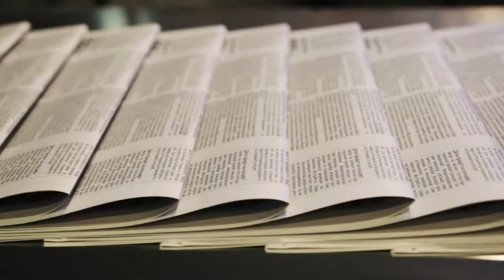Terrible Jobs Boys Have Done | Top 10 Coolest Stuff 2020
Hello and welcome back to top 10 coolest stuff, Child labor still occurs today; in fact we even wrote a list about it. But going back through the history of Christendom (what we would largely consider the West these days) we see an almost constant use of young boys for the worst jobs we have to offer. Jobs that adult men either didn’t want, or were not equipped for in quite the same way (due to being too big for example). This list takes a trip through relatively recent history to explore ten of the worst jobs we have made our boys endure.

Children provided extremely cheap (and sometimes nearly free) labor for farmers who had profit margins that were minuscule in extremely difficult times. Not only was the depression raging, but the dust bowl was forming and the world was reeling from the aftermath of the Great War  . . .  and readying itself, perhaps subconsciously, for the next one.

An apprenticeship for a boy typically began between the ages of ten and fourteen. Continuing with the words of Ludwig Bemelmans above: “[T]he picolo was looked upon with envy by the apprentices of plumbers and cobblers; they had the red ears, too, but not enough to eat, and no cigarettes, no drinks, no tips.” Considering that in the middle ages a boy had to pay to become an apprentice, it was something of a novelty that he would even be paid for the job in the 19th and 20th centuries.

Working in the canneries meant standing for hours in the freezing Atlantic winters chopping, packing, and hauling fish and other foods. Canning was still a fairly young enterprise and like so many other jobs on this list, needed a big workforce of unskilled laborers. Children, like the boy above, aged nine, were paid up to five cents per box that they processed.

Another bootblack-related fact is that the character of Enoch “Nucky” Thompson in the brilliant television series Boardwalk Empire credited his rapid rise to the reading of the book for boys called Ragged Dick or Street Life in New York with the Boot Blacks. Unlike the characters in the TV Series, the book is real and was written by Horatio Alger Jr. in 1867. It tells the tale of young Dick who starts life as a poor boy on the streets of New York blacking boots, and his lifting himself up through perseverance, thrift, and cleverness.

The invention of the cotton gin, and a variety of other mechanical devices soon after was a Godsend in the post-slavery west. The American civil war and the abolition of the slave trade by Republican president Lincoln led to a shortage of cotton in Europe which verged on a crisis for the nation. But, as life returned somewhat to normal in the states with a new approach to the cultivation and picking of cotton, the industrial inventions brought things back to their peak and beyond.

Child soldiers are known to exist today, but this is true going right back to ancient time when the Romans regularly hired boys as young as fourteen for the general army. In recent times (for example El Salvador in the 1990s) boys fought for the rebel troops and many child soldiers were seen across the Balkan region during their troubles.